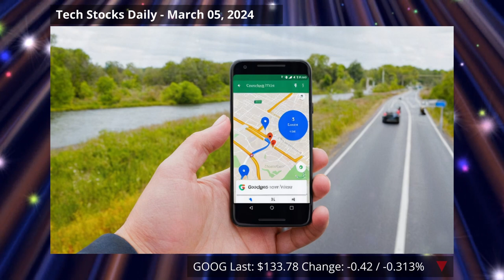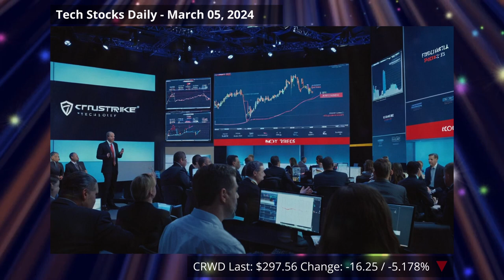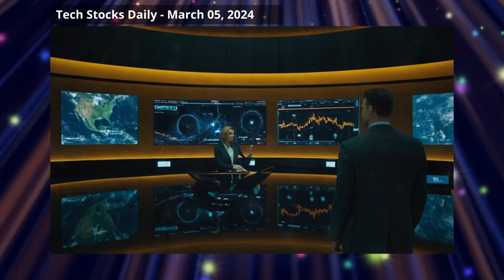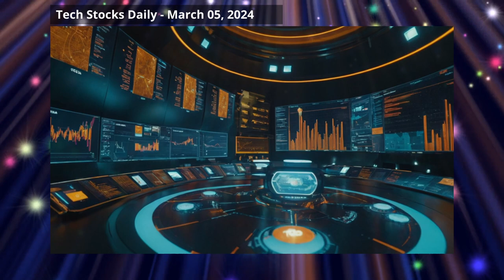Oculus to Meta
Tech Stocks Daily - March 05, 2024

Today’s discussion delved into the significant market moves and strategic developments of major tech companies. Meta enforces a crucial transition for Oculus users, Google continues to enhance its mapping services, CrowdStrike impresses with strong quarterly results and an intriguing acquisition, and Snowflake navigates leadership changes with a focus on AI. We witnessed cautious optimism, strategic realignments, and the tech sector's resilience, emphasizing innovation and adaptation as key themes. We wrapped up with a nod to the Oscars, blending tech insights with cultural touchstones, encouraging viewer engagement and anticipation for future updates.

Chapters:
00:00 Intro
00:14 META (META)
01:57 Google (GOOG)
04:06 CrowdStrike Holdings Inc. Class A Common Stock (CRWD)
06:17 Snowflake Inc. (SNOW)
08:11 Market Sentiment
10:16 Today's Pick
11:30 In a slightly lighter and entertaining turn away f
12:33 Thanks for watching

  Lights Shine Multicoloured by Dieter_G (Pixabay)